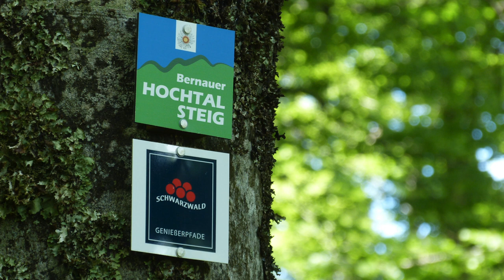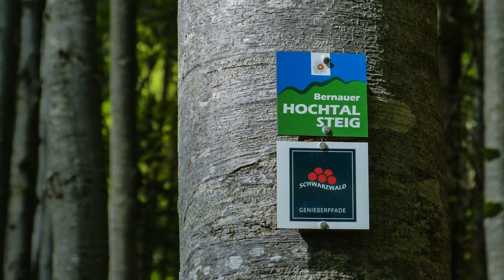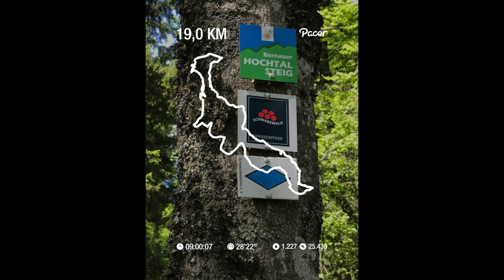Bernauer Hochtal Steig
HINWEIS: Das Video dauert nur 9 Minuten, dann kommt noch eine Weile ein schwarzes Bild. Da habe ich wohl vergessen, den Rest abzuschneiden. Sorry. Ich lass das jetzt so. :-)

Auf dem Bernauer Hochtal Steig zeigt sich der südliche Schwarzwald von seiner schönsten Seite. Rund 16 km führt der "Premiumweg" und "Genießerpfad" durch märchenhafte Wälder und ausgedehnte Weidfelder, bietet wunderschöne Ausblicke auf die höchsten Schwarzwaldgipfel, Alpen und das Bernauer Hochtal. Unterwegs lässt sich auf Himmelsliegen traumhaft entspannen, in einer Versperhütte zur Halbzeit gemütlich einkehren.

Wer an einer mittelschwere Tour mit herrlichen Ausblicken hin zu den höchsten Gipfeln des südlichen Schwarzwaldes interessiert ist, dem sei diese Tour wärmstens empfohlen. Geht man sie vom Startpunkt aus im Uhrzeigersinn, dann liegt dem Wanderer im ersten ansteigenden Abschnitt das wunderbare Panorama des Bernauer Hochtals zu Füßen. Auf den Höhen des Krunkelbachgebiets, wo sich auch die Krunkelbachhütte befindet eröffnet sich dann der weite Blick zu Feldberg, Herzogenhorn, ja ins Rheintal zu den Vogesen und andererseits gen Süden auf das Schweizer und französische Jura bis zu den Alpen.

Beim Spießhorn angelangt, wendet sich dann der Blick ins Tal von Menzenschwand. Von da an geht es dann wieder tendenziell abwärts, bis man ab dem kleinen Spießhorn wieder die Sicht auf das Bernauer Tal erhält, aber oberhalb der Höhenlinie vom Aufstieg her.

Die Tour ist hervorragend markiert, sodass man eigentlich nicht vom Weg abkommen kann.

Sie führt meist über sehr schöne und gut begehrbare Pfade, verteilt über Wiesen und Waldgebiete.